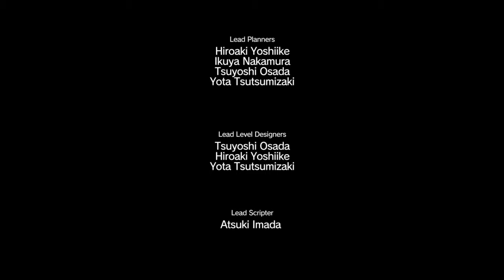METAL GEAR SOLID V: THE PHANTOM PAIN_20160308045920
Reunite  with Quiet